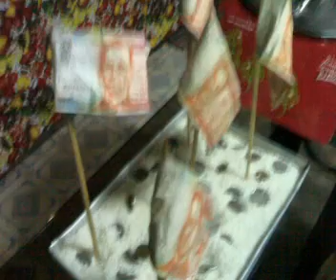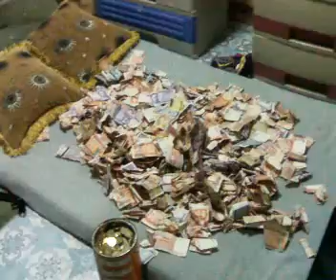JUDA'S BELT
2009